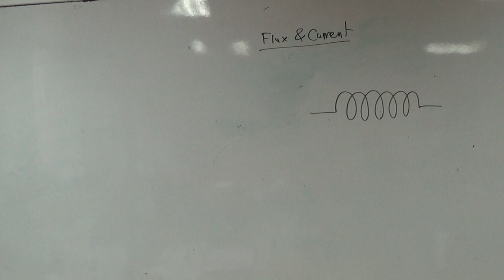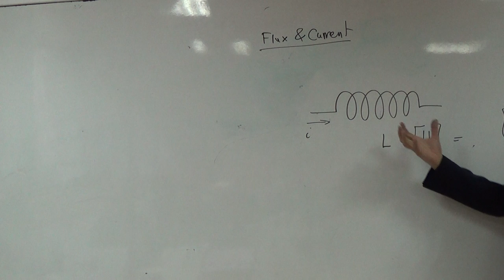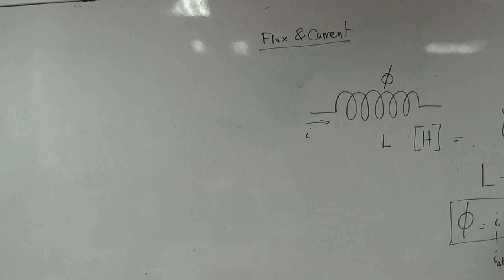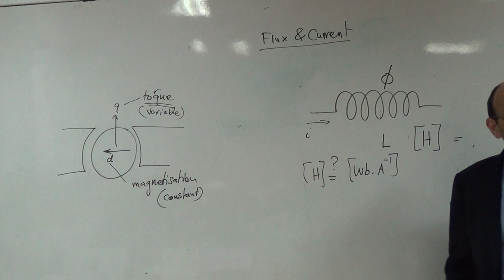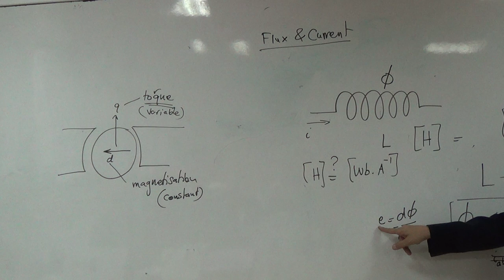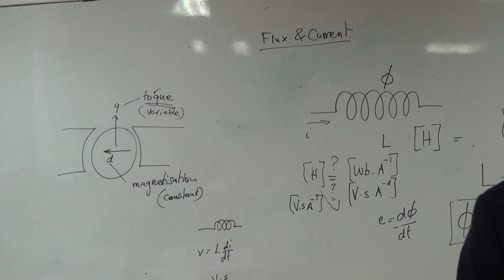The relationship between magnetic flux, current and inductance, 3/5/2015